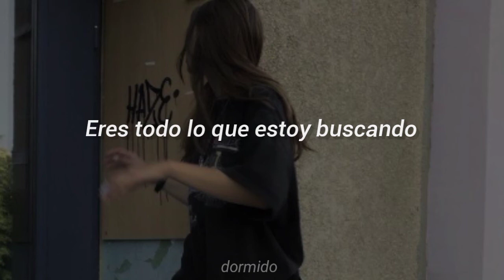Lucid State - Linen (Sub. Español)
Lucid state;